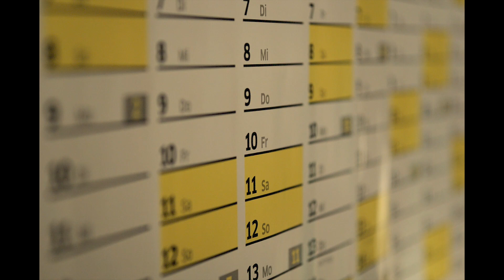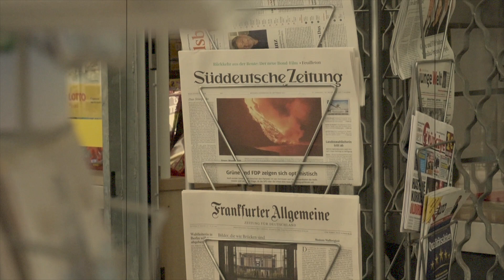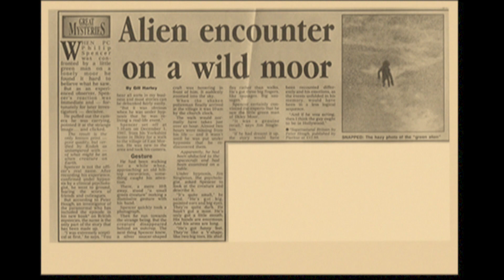The Ilkley Moor UFO Incident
On the morning of December 1st 1987, Retired Police officer Phillip Spencer had been walking across Ilkley Moor to visit his father-in-law who lived in East Morton. Phillip often walked this route across the Moor as he enjoyed photographing the landscape in the early morning light. As on many other occasions, he had Brought along his camera and a compass (in case of fog).

According to Spencer, he was walking up a small hill when he noticed an odd looking figure just up the trail ahead of him. The creature in question was dark green and about four feet tall, with an oversized head and long thin arms. As Spencer noticed the creature, it seemed to gesture towards him as if telling him to stay away, regardless of this, Phillip Spencer took out his camera and snapped this shot.